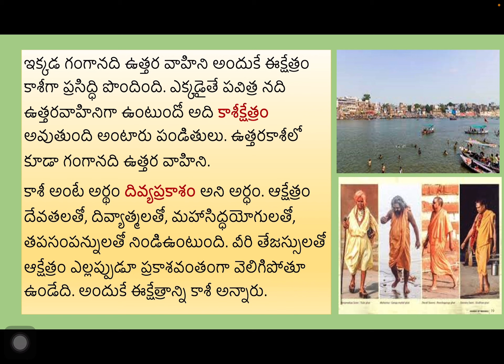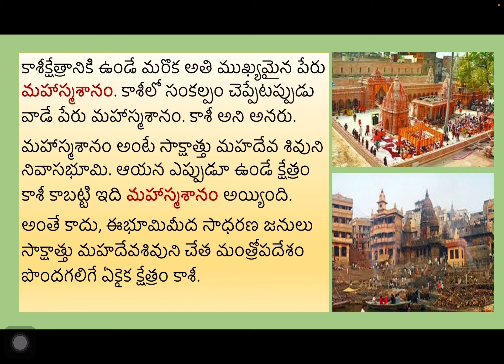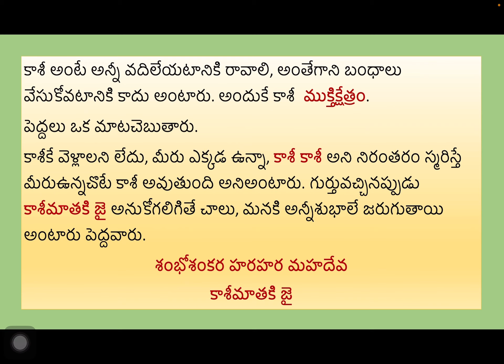కాశీనగరానికి ఉండే పేరుల విశేషాలు వినటం మహాపుణ్యం అంటారు పండితులు